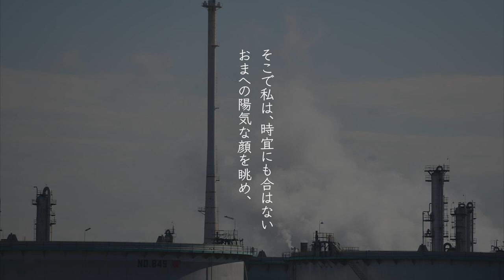【和の音】わが喫煙 中原中也 朗読：鈴木太二【朗読】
わが喫煙
中原中也
朗読：鈴木太二